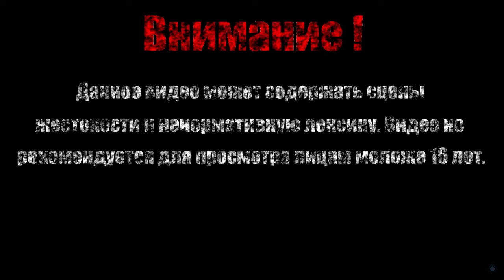БРАТСКАЯ МАФИЯ【Bugs Bunny: Lost in Time】#4